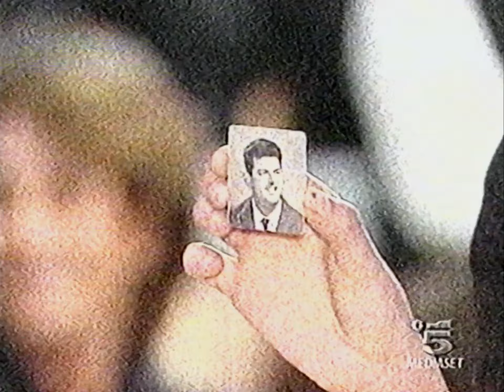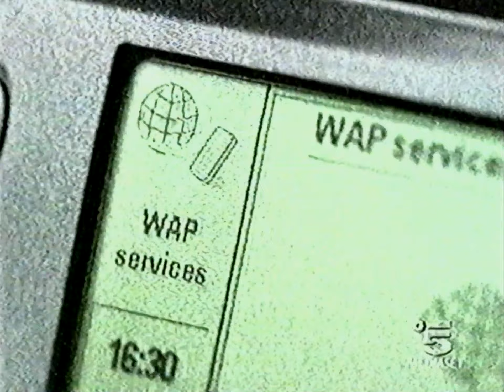24/10/2000 - Canale 5 - Sequenza Spot 02